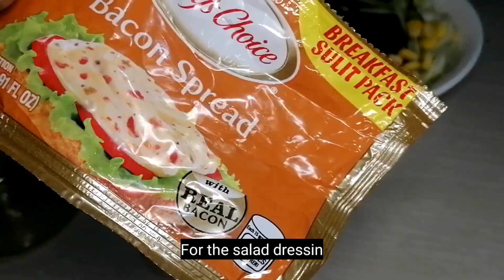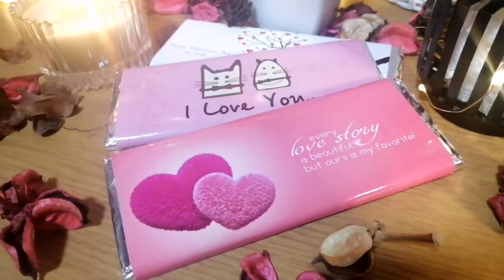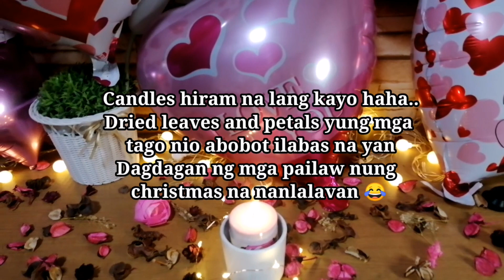KULANG PERA PERO MAY GUSTONG I-DATE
Guide /tips  para makatipid or kung may gustong jowain ngunit kulang sa budget. Ipagluto mo nalang sha bro or beshie para naman at the same time may effort talaga nakatipid ka na malamang majojowa mo pa(kiddin) 😁 bah malay mo diba.. Hehe

Anyway please panoorin nio po swear mkakatipid kayo pag ngluto nalang almost same quality naman sa restaurant makontrol mo ang ingredients at madami pang sobra para sa next date nio haha or pangkain mo for the next few days.